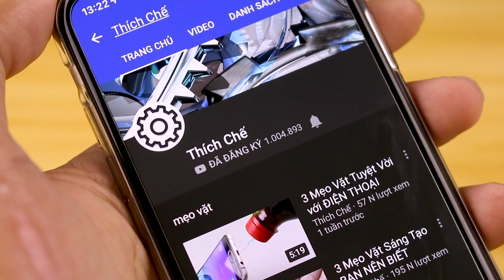Cách Tạo Pin Sạc 12V Tại Nhà Từ Ống Nhựa PVC